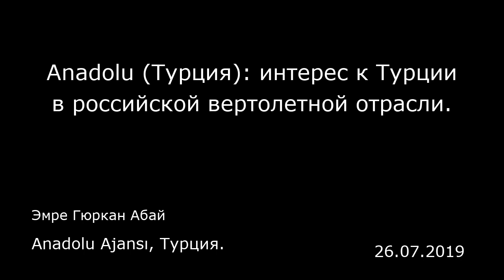Anadolu (Турция): интерес к Турции в российской вертолетной отрасли. Anadolu Ajansı, Турция.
Anadolu (Турция): интерес к Турции в российской вертолетной отрасли.
Anadolu Ajansı, Турция.
Эмре Гюркан Абай
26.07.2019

В уходящем месяце завершилась поставка в Турцию многоцелевых вертолетов типа Ка-32. Генеральный директор холдинга «Вертолеты России» Андрей Богинский в интервью корреспонденту Anadolu прокомментировал расширяющееся сотрудничество России и Турции в этой сфере.  Богинский, обратив внимание на то, что Ка-32 оснащены лучшим техническим оборудованием, предназначенным прежде всего для борьбы с пожарами, отметил: «Ка-32 признаны лучшими вертолетами в своем классе, и они могут использоваться для выполнения широкого спектра разнообразных задач».  Сотрудничеству с Турцией придается большое значение, рассказал Богинский. «Мы хотим и дальше расширять плодотворное сотрудничество с нашими турецкими партнерами, прежде всего в сфере поставок вертолетов и их технической поддержки после продажи», — сказал он. А директор по международному сотрудничеству и региональной политике российской государственной корпорации оборонно-промышленного комплекса «Ростех» Виктор Кладов обратил внимание на важное место России в гражданском вертолетостроении и отметил: «Мы можем поставлять нашим турецким партнерам разные вертолеты в соответствии с обозначенными задачами».  Кладов, рассказав, что Турция прежде всего хотела бы расширить свой парк вертолетов для борьбы с пожарами, продолжил: «„Ростех" тоже желает развивать сотрудничество с Анкарой в этой сфере. Мы думаем, что можем поставить Турции большое количество вертолетов для борьбы с пожарами».  Вертолеты типа Ка-32, которые можно использовать при пожаротушен...